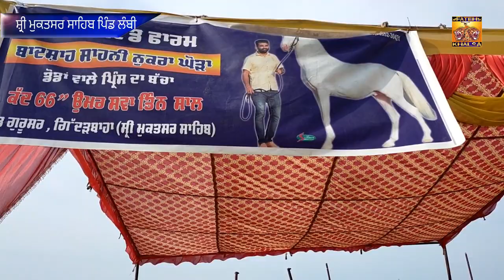House festival muktsar 2020 || Sri muktsar sahib house mela || Pinku singh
Cover topic :-

1)Sri muktsar sahib house
2)House festival
3)House festival 2019
4)House festival 2020
5)House video please
6)House video beautiful
7)House video punjab
8)House video india
9) Pinku singh